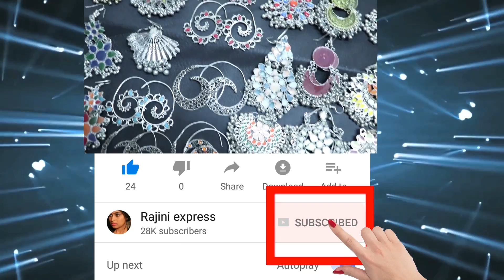ನಿಮ್ಮ ಜೀವನದ ಈ ಒಂದು ನಿಮಿಷ ಜೀವನವನ್ನೇ ಬದಲಾಯಿಸುತ್ತದೆ||Rajini express